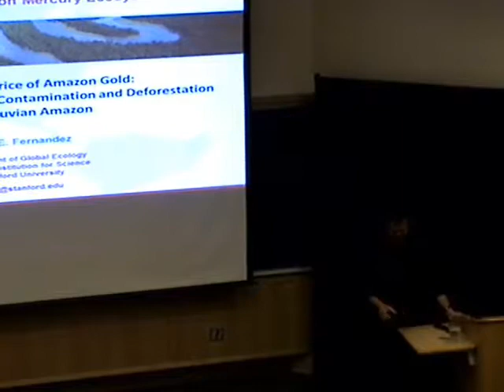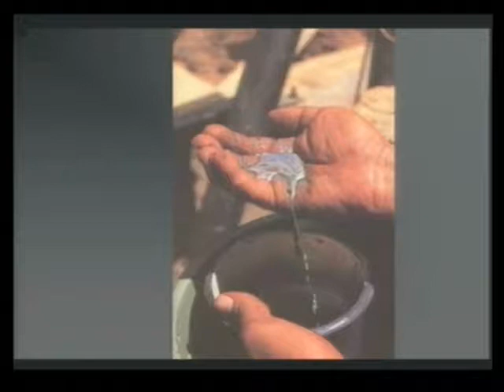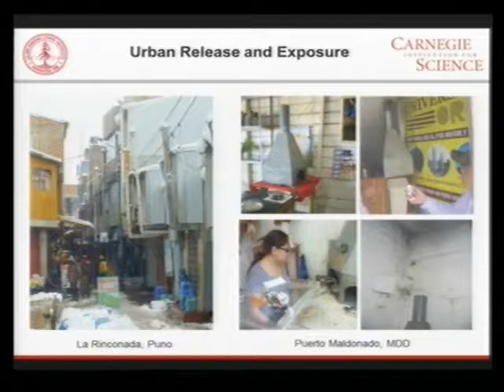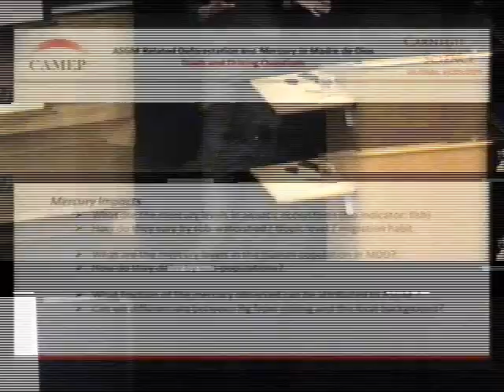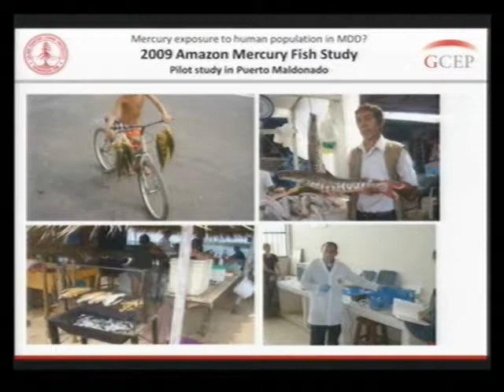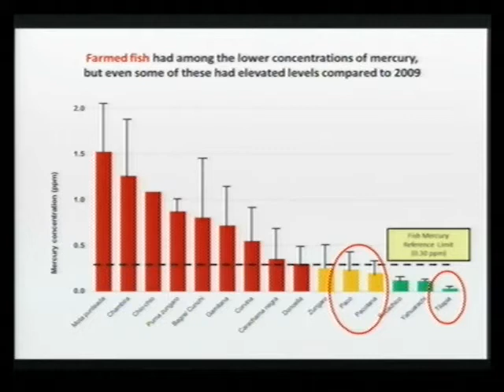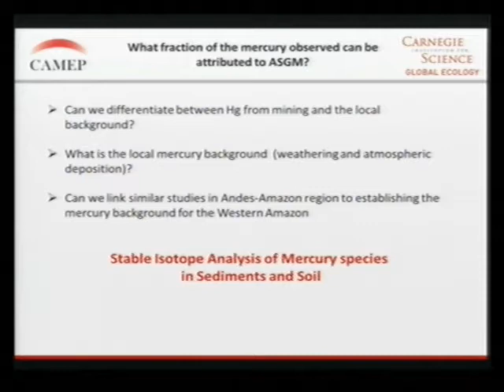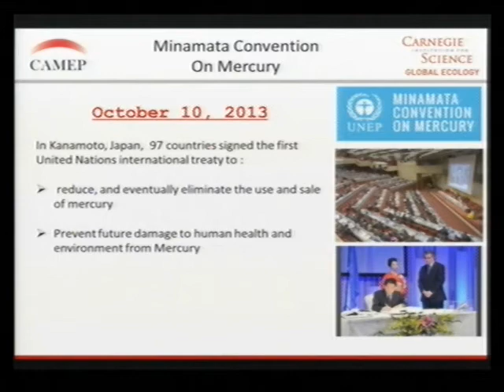Calculating the Price of Amazon Gold - Luis Fernandez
In his presentation, Luis Fernandez will discuss the dynamics that have made artisanal gold mining both the primary driver of deforestation in the Western Amazon and the number-one source of anthropogenic mercury in the world today, and its effects on forest, wildlife and humans in the Amazon region.